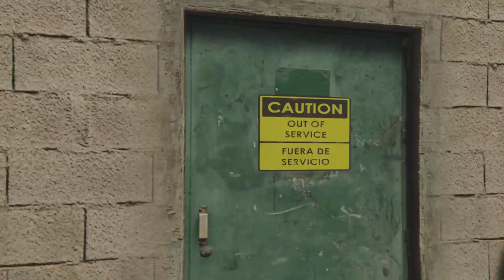GTA 6 Trailer im Dezember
Ja , es ist soweit, langsam kommt GTA 6 ins rollen, nächsten Dezember 1. Trailer für GTA VI